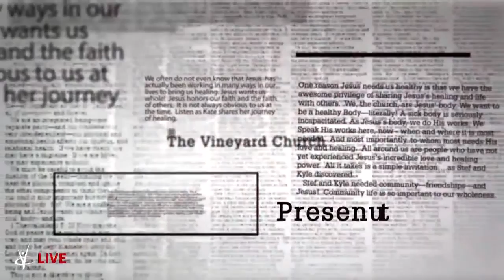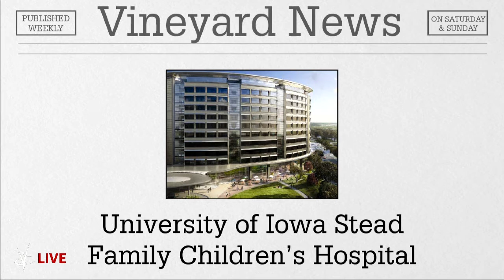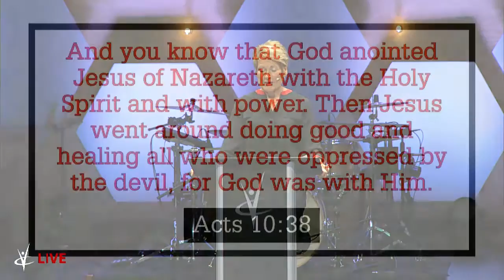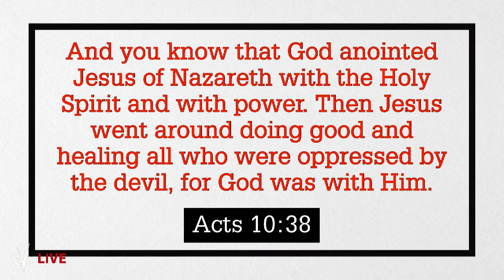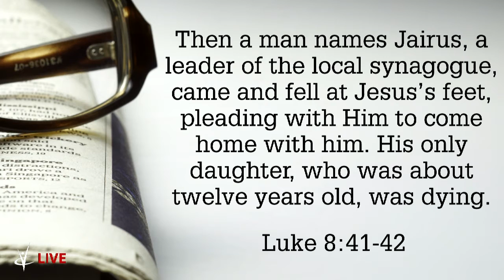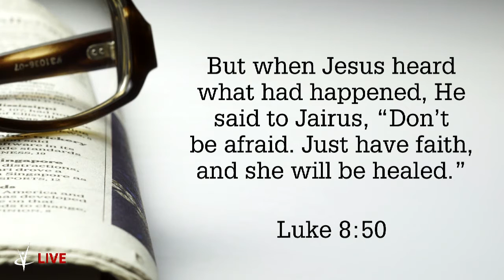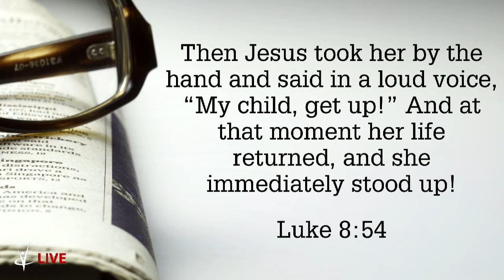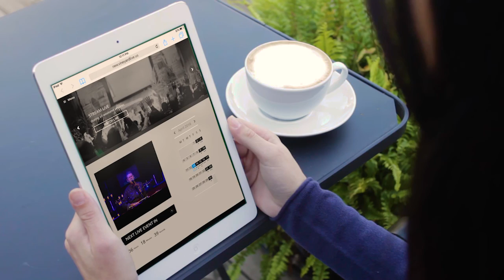Jesus Is The Best Doctor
Speaker: Dianne Leman

All music performed or played and video clips are covered under our license agreements with Church Copyright Solutions (CCS), Account #7737, Christian Copyright Licensing International (CCLI) Account #222887, and Church Video License (CVLI) Account #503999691.